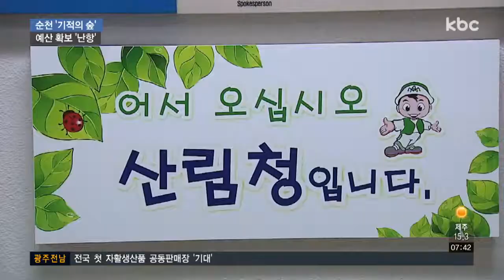순천 '기적의 숲' 빨간불..예산 확보 못해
제2의 국가정원을 조성하는 순천의 '기적의 숲' 사업이 시작부터 삐걱거리고 있습니다.

산림청 올해 사업에 선정되지 못한데다 내년 정부 예산마저 확보하지 못해 사업 추진에 적신호가 켜졌습니다.